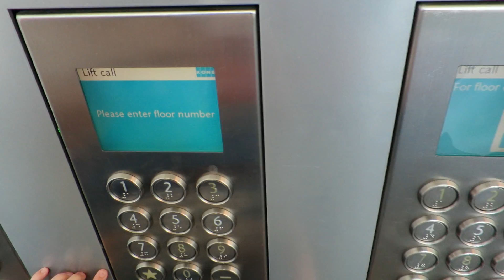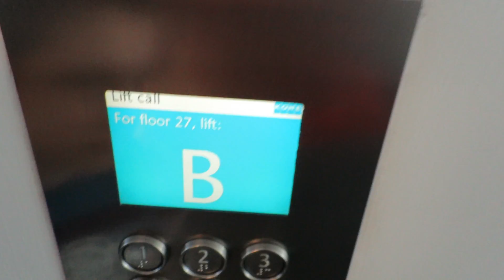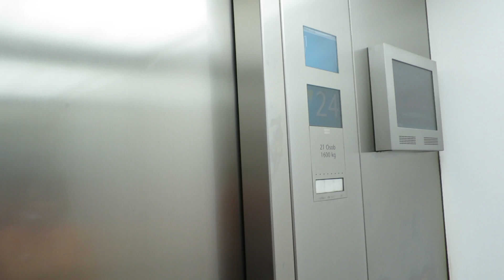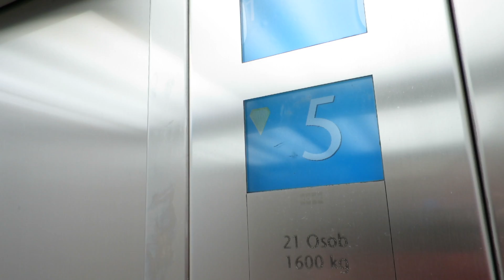Kone elevators@City Tower, Prague, Czech republic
we have really fun to ride these / but was hard to film it - hope its not so bad

big thanks once again to nice manager who allows us to ride here